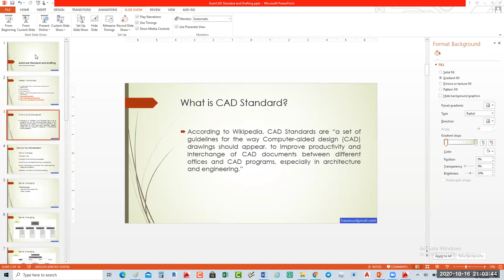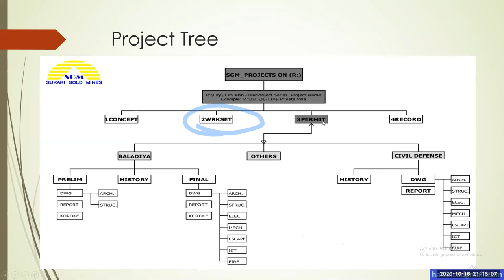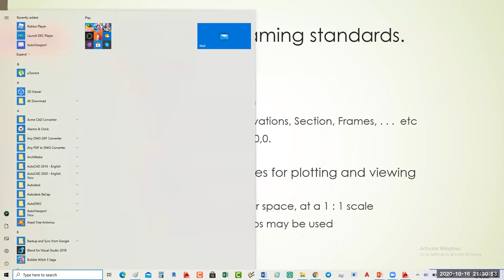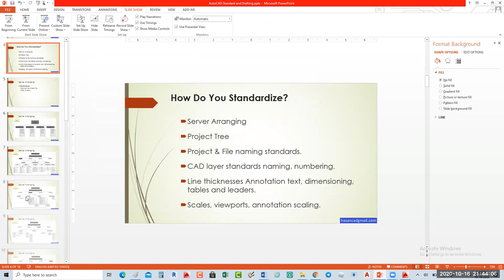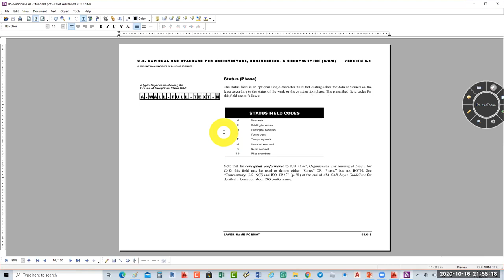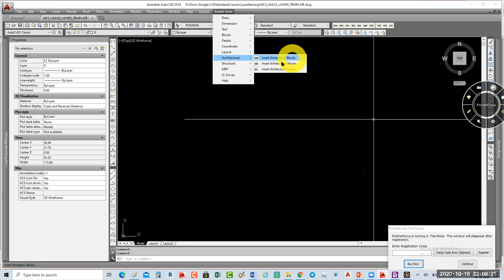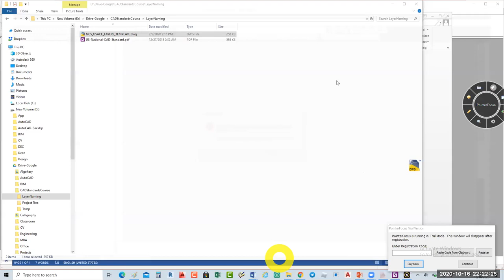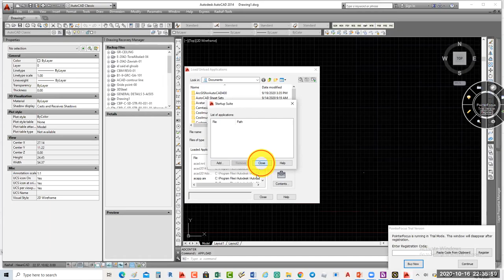Cad Standard Free Course